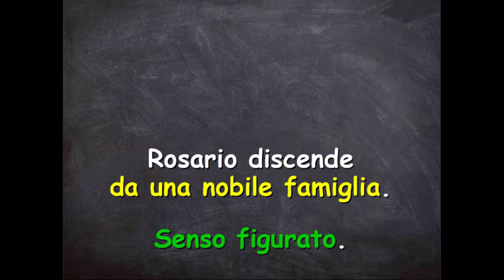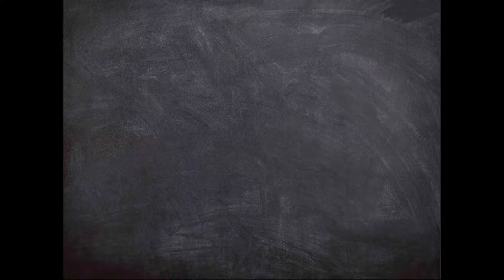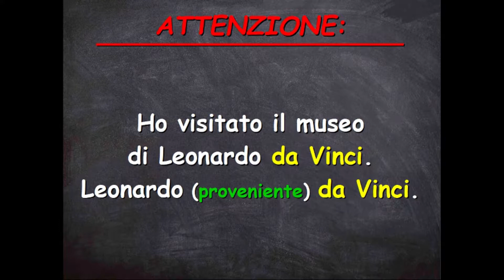Analisi logica: Il Complemento di origine o provenienza (lezione base)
Analisi logica: Il Complemento di origine o provenienza (lezione base) è una video lezione semplice ed intuitiva: guarda ed ascolta la lezione fino in fondo, guardala diverse volte per memorizzare meglio tutte le informazioni contenute. Per un ripasso generale vai alla Playlist “Esercizi di Analisi Logica”.
Se questo lavoro ti piace metti un Like, commenta i video e condividili sui tuoi canali social come Facebook e Twitter: in questo modo aiuterai il canale a crescere fornendo un servizio ai tuoi amici!
Sei un insegnante? Un saluto caloroso a te! Se questo lavoro ti piace puoi inserire tranquillamente i miei video sul tuo sito/blog oppure condividerli con i tuoi alunni e con i tuoi contatti social!

Condividi questo video o la mia pagina con i tuoi amici se ciò che faccio ti piace!  :D

Hai la passione per la scrittura?